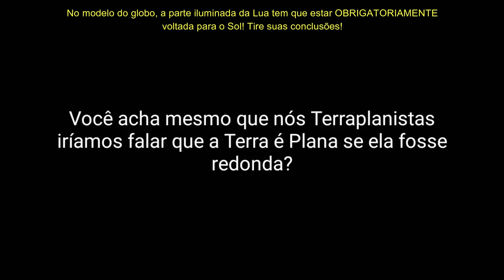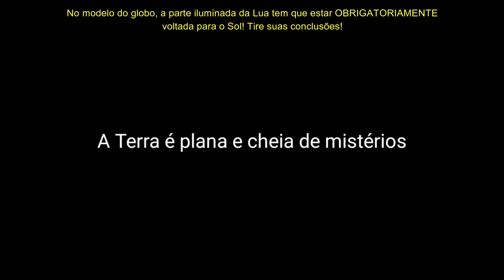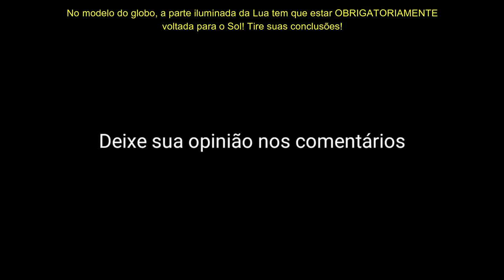VÍDEO MISTERIOSO!FENÔMENO ESTRANHO CAPTURADO NO CÉU! QUAL A EXPLICAÇÃO?MISTÉRIO QUE DESTRÓI O GLOBO!